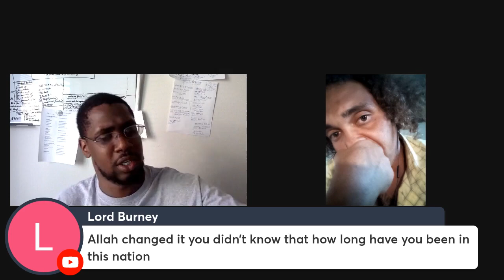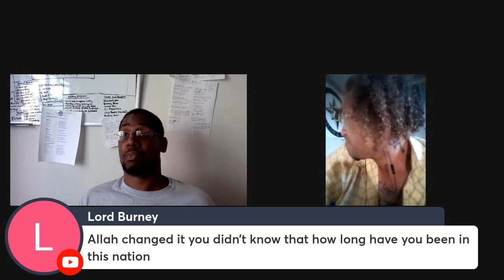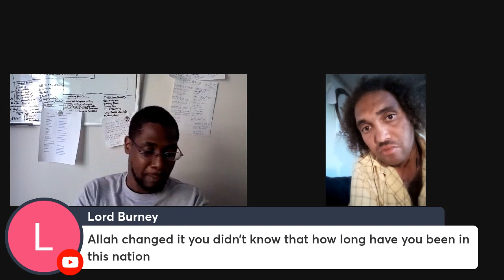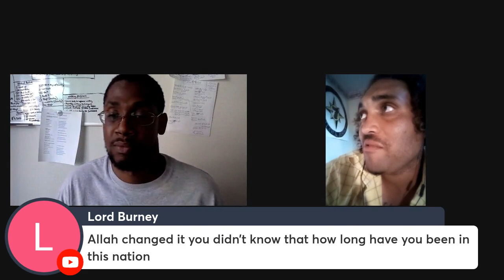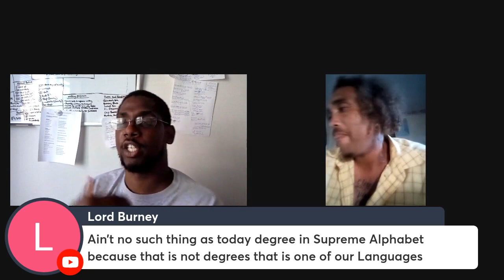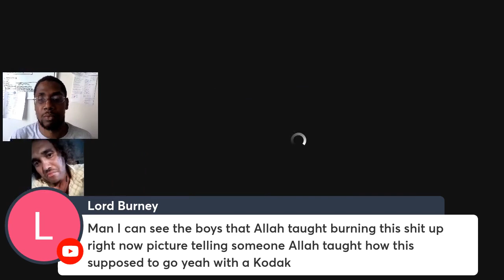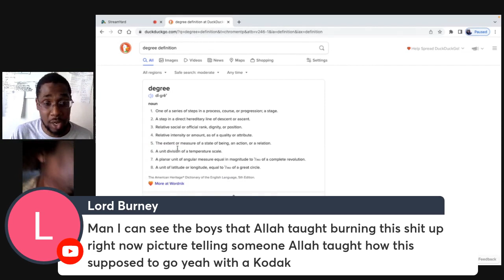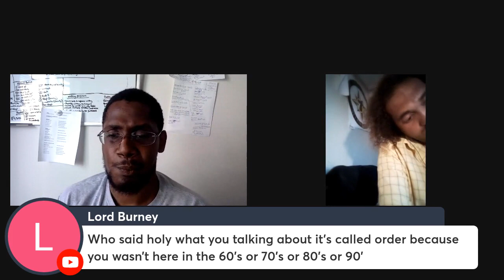Wise Prince and Divine God build on Supreme Alphabet.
Peace. Apex Allah (Aka Divine God Allah) builds on how he sees unknown. This video is an excerpt of Wise Wednesdays: Words, Culture and Equality.